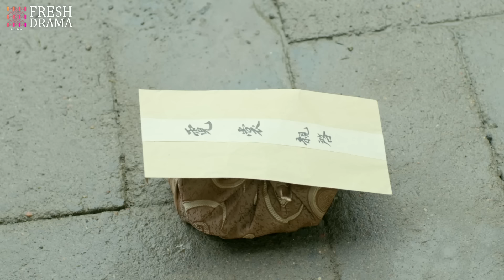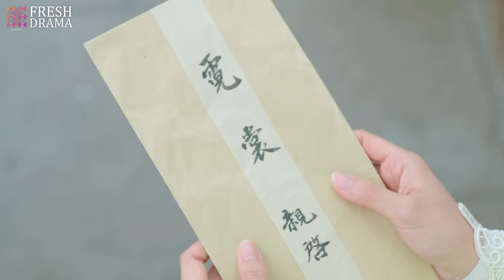【Multi-sub】Fallen Girl's Revenge EP25 | Bi Wenjun, Li Jiaqi | CDrama Base